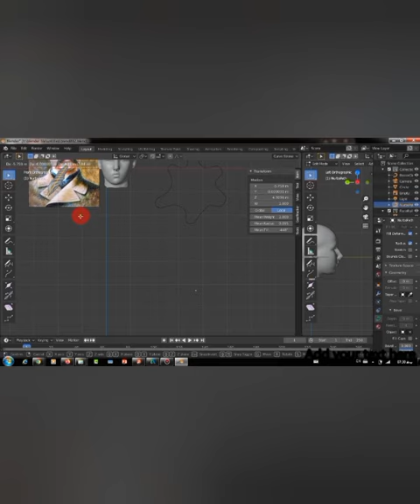Character design of Sattar khan of Tabriz national personality of Azerbaijan with blender